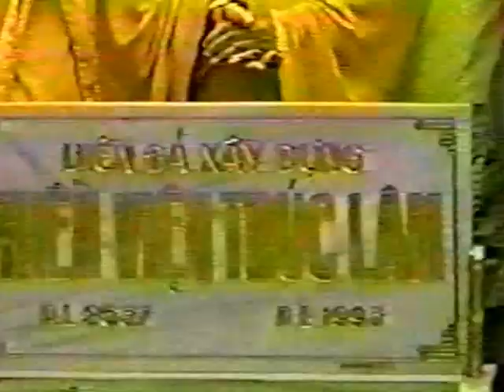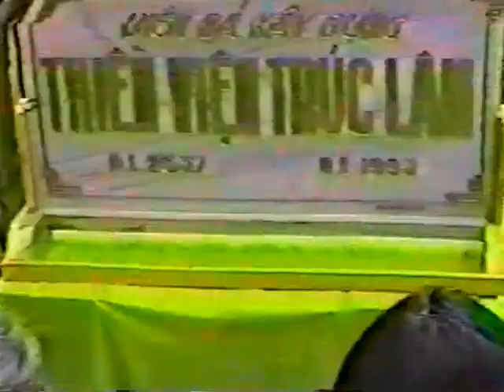Lể Đặt Đá Thiền Viện Trúc Lâm Đà Lạt - Phần 4